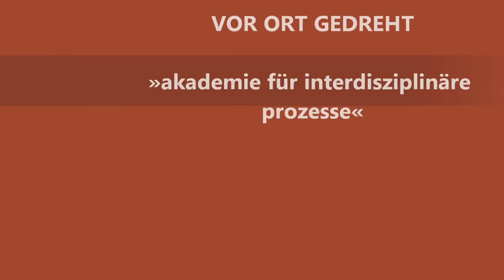Peter Klohmann and the Sound of Love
zu Gast in Offenbach open Air bei der »akademie für interdisziplinäre prozesse«